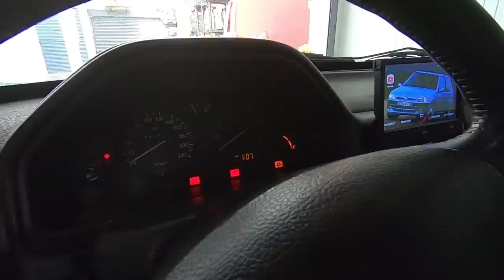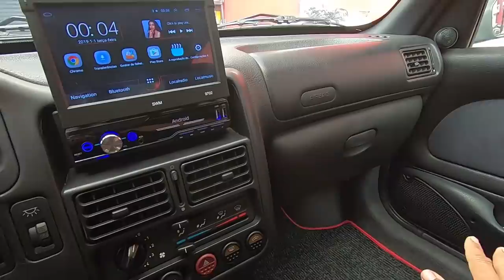Este gajo levou-me o 106 GTi e o Flamingo da minha filha !!!! Adeus GTi vais ter com o G40 preto...